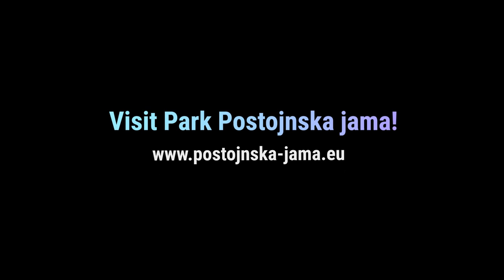POSTOJNA CAVE - OUT OF THIS WORLD...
Postojna Cave (Postojnska jama) – impressions of visitors from all over the world after their visit to  the biggest show cave in Europe, Slovenia.
Unforgettable experience for everyone, regardless of age and continent.
Visitors have always been Postojna Cave's best ambassadors. It has been attracting visitors from all over the world for 200 years already.
Millions of visitors … countless impressions ….